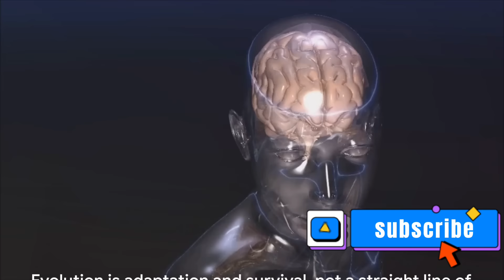How is it possible? Birth of Human species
Embark on a captivating journey with us as we unravel the intricate story of human evolution! In this must-watch video, we dive deep into the fascinating tale of how the human species evolved over millions of years.

🔍 Explore the origins of humanity from our common ancestors with other primates to the emergence of Homo sapiens. We'll journey through the twists and turns of our evolutionary path, examining the fossil record, archaeological findings, and genetic evidence that provide clues to our past.

🕰️ Trace the footsteps of early hominins, witness the rise of Homo erectus, and marvel at the adaptations that led to the emergence of anatomically modern humans. Join us in decoding the mysteries of ancient tools, symbolic art, and cultural practices that shaped our evolutionary trajectory.

🔬 Delve into the scientific theories and breakthroughs that have reshaped our understanding of human evolution. From the Out-of-Africa hypothesis to recent genetic discoveries, we'll navigate through the evolving landscape of scientific consensus.

🌐 Uncover the complexities of migration patterns, environmental challenges, and the role of natural selection in shaping the diversity of human populations across the globe. How did Homo sapiens conquer different continents, and what role did our adaptable nature play in our survival?

🔑 This video is a treasure trove for history enthusiasts, science lovers, and anyone curious about the incredible journey that led to the modern human species. Join us on this educational and visually stunning exploration of our shared human heritage.

Let's celebrate the remarkable journey that brought us to where we are today! 🌿🧬